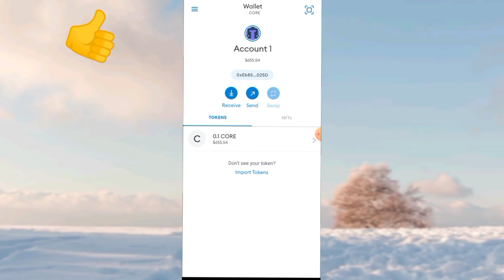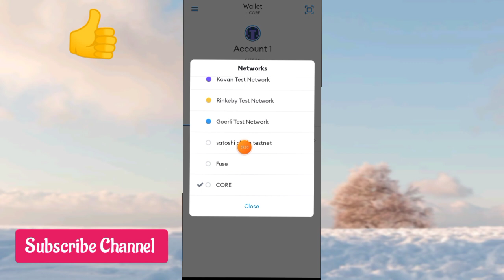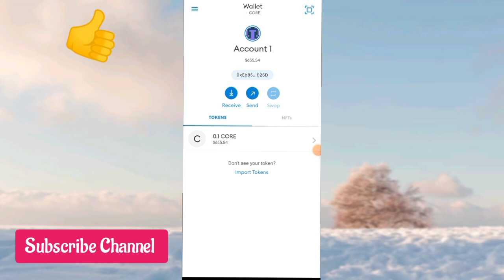🎉1 Core = $6550 || I Received Core Coin In Metamask Wallet || How To Sell Step By Step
Tittle : 🎉1 Core = $6550 || I Received Core Coin In Metamask Wallet || Satoshi Core Coin Price Today || how to sell core coin step by step || Satoshi core coin price today

(( Related search Terms )):

1 core in usdt
core mainnet
core staking
core coin news today
core coin new update
core coin price toda
how to claim core coin
core coin withdrawal
core coin price=6554$
core coin add metamask
how to receive 0.1 core
core dao airdrop
currency
cryptocurrency
coin
market
Bitcoin
Bitcoin mining app 2023
New mining app for android
mobile mining app withdrawal
Latest mobile mining app 2023
Sky crypto